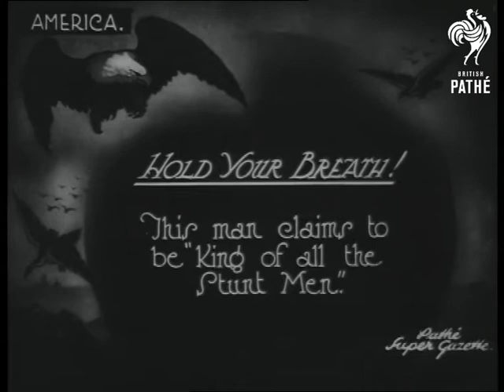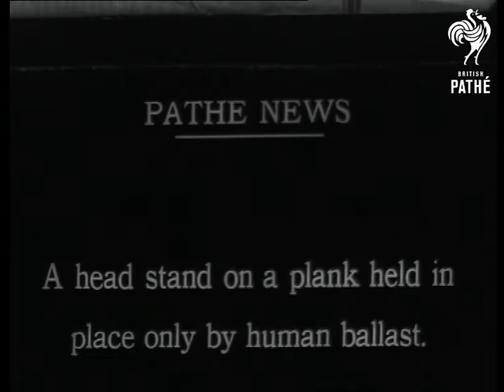Hold Your Breath (1925)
Item title reads - Hold your breath! This man claims to be "King of all stunt men". America, USA (U.S.A.).

L/S of the stunt man skipping with a rope on a wooden beam balanced between two girders sticking out high over the city.  M/S from the side as he skips on the beam, we see it from below showing how high up he is.   M/S as he tap dances on the beam.

Intertitle - 'a case where what you can't see (rest of title is obscured by timecode.)'

M/S as he wears a blindfold and makes his way across the wooden beam, he slips and falls but gets back up again.

Intertitle - a headstand on a plank held in (rest of title is obscured by timecode.)'

Various shots as he kneels down then does a headstand on the edge of the girder, he gets up again afterwards.

Intertitle - 'an old-fashioned swing is too tame for Lillian; so she takes one with 200 feet below - and everything depending on her partner's grip on the ropes!'

M/S as he hangs upside down from the girder and Lillian dangles beneath him sat on a swing attached to the rope he is holding. M/S as she is lowered slowly down in her swing. Various shots as she sits suspended in mid-air then is swung back onto the platform, he gets up and walks down the girder.
 FILM ID:442.15